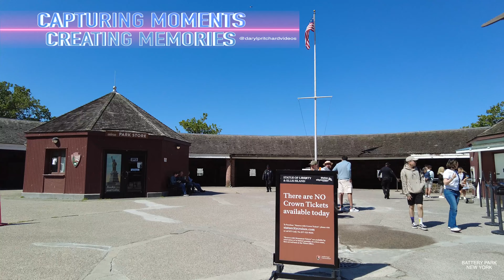BATTERY PARK NEW YORK CITY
We didn't New York City and we're going to walk to battery park and through battery park#travel